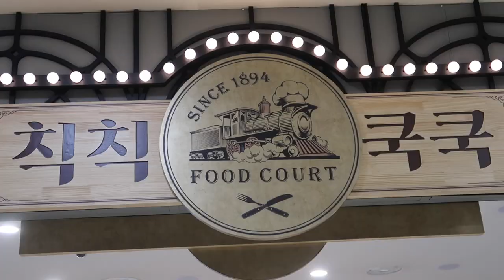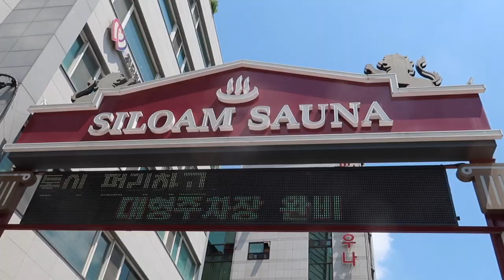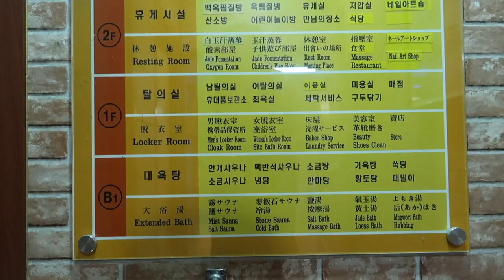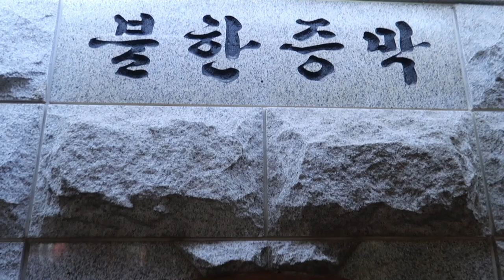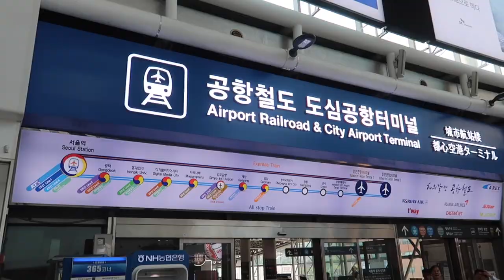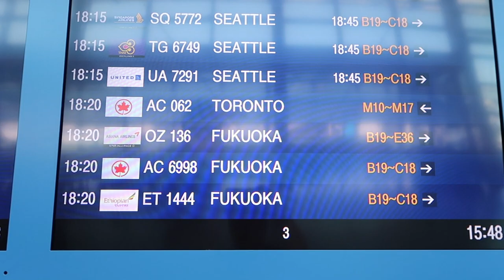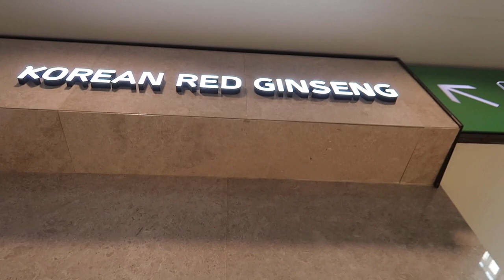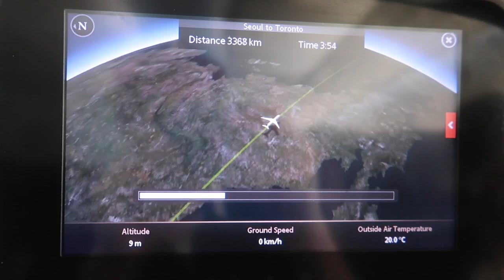Korea Trip is Over! Korean Sauna Experience + Flying Home to Canada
My Korea trip is over! Come join us for a Korean sauna experience at Siloam Jjimjilbang where I have my final meal in Korea (Dolsot Bibimbap) and give you a tour of the premises. After relaxing at the sauna for a bit I head back to my apartment in Seoul to give you a brief tour before heading to the airport by metro to catch my Air Canada flight back home to Canada.

Overall the two weeks I had in Korea was the biggest travel surprise of the year. I'd wanted to revisit Korea but didn't think it would be possible this year. I thoroughly enjoyed my time spent in Seoul, Busan, and Daegu as I got to eat all of my favorite foods, try a few new dishes and visit places I had never been to before.

If you're thinking of taking a trip to Korea I'd highly recommend it. Now that our Korea series is over you can look forward to videos from us coming out from Canada, Argentina and India. It will be nice to have Audrey back on the channel again after a long absence. We're really excited about what we have coming out soon.

Hey guys! We are Samuel and Audrey, a vlogging travel couple from Canada. In this travel channel we share our travel and food vlogs while touring the world.

Our most recent trip was to South Korea where I embarked upon a two-week adventure without Audrey. Invited as part of a YouTube vlogging trip, organized by KTO, I spent the first week traveling with other YouTubers in Seoul, Busan and Gyeongju. My second week included independent exploration of Korea with my good friend and fellow YouTuber David of DavidsBeenHere.

Having lived and traveled in South Korea, the chance to return to one of my favorite countries was one of the biggest surprises of 2019. On this particular trip, I had an opportunity to do many things I had not previously covered including a visit to the DMZ (Demilitarized Zone between South Korea and North Korea), a Buddhist Temple Stay and a Korean cooking class. It was almost as if the program designed by KTO knew exactly what I had missed out on before.

Obviously, a huge highlight from the two weeks I spent revisiting Korea was the food. I feasted on all of my favorite Korean dishes including Korean barbecue, dolsot bibimbap, haemul pajeon, tteokbokki, bulgogi, kimbap and many others. I can honestly say that Korean food is world-class and is one of my top 5 favorite cuisines in the world. Aside from trying familiar dishes, I had the opportunity to sample raw Korean seafood for the first time.

While visiting Seoul, highlights included going to Gyeongbokgung Palace, Namsan Seoul Tower, Jogyesa Temple and Hongdae. As one of the biggest cities in the world, I barely scratched the surface of things to do in Seoul.

Spending extended time in Busan was my favorite part about the trip with top highlights including a Korean temple stay, fresh fish markets and a Korean baseball game. It was from Busan that we ended up taking a day-trip to Daegu where we enjoyed a traditional Korean market and tried Galbi-Jjim for the first time.

If you want to see more videos from Korea in the future, let us know in the comments what places you'd like us to travel to and what food experiences you'd like to see on this travel channel.

Have you traveled to South Korea before? What was your experience like? Please share your Korea travel tips, advice and experiences in the comments below.

Thanks again for watching our Korea travel and food series! Until next time!

If you're new to our channel or this Korea series please check out the following playlists to get caught up on all of our videos:

This is part of our Travel in South Korea video series showcasing Korean food, Korean culture and Korean cuisine.